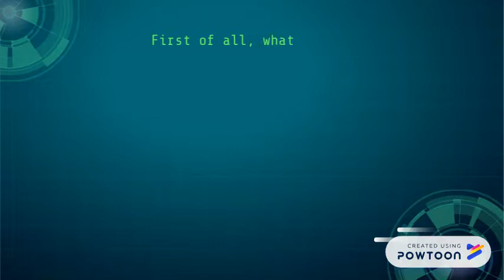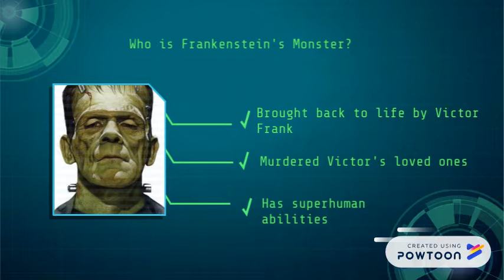Frankenstein Part 1 - 2